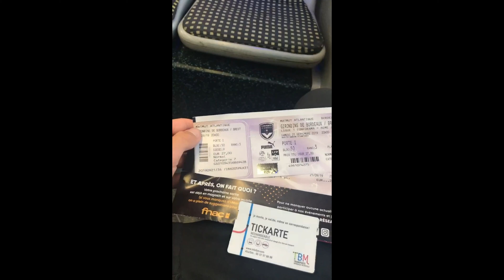Bordeaux France | Travel Vlog | Soccer Match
I had never been to a professional soccer match in my life before coming to Bordeaux.

If I was going to see on live I wanted it to be while I was in Europe.

I had a great time at this Ligue 1 soccer game.

If you are visiting Bordeaux I highly recommend going to a game.

🎵 Track Info:

Title: Not For Nothing by Otis McDonald
Genre and Mood: Hip Hop & Rap + Funky